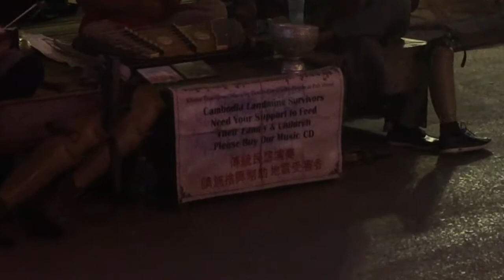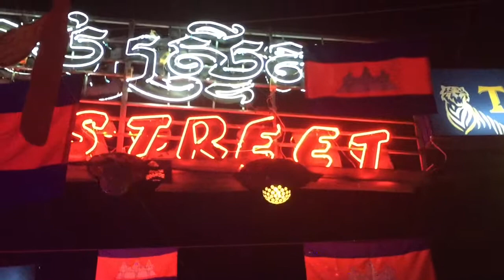Part 231 - Last Day in Siem Reap, Cambodia - World Cycle Tour 2018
Tuesday 20th November.

Last Day in Siem Reap, Cambodia.

We spent our last day in Siem Reap resting and planning the route ahead. Tomorrow we are back on the bikes heading for the border of Thailand.